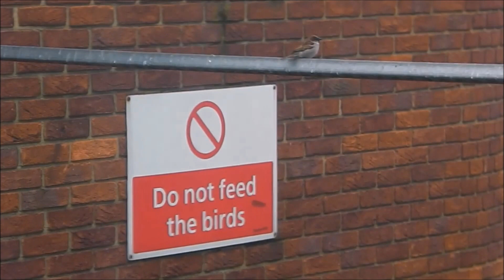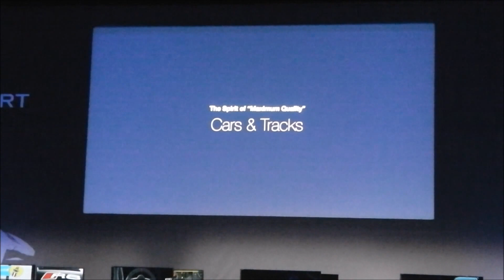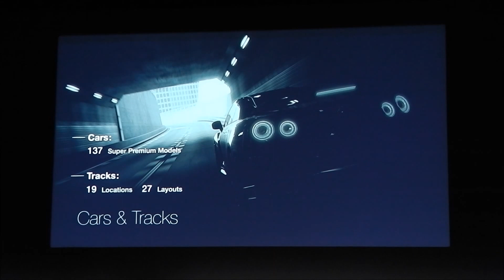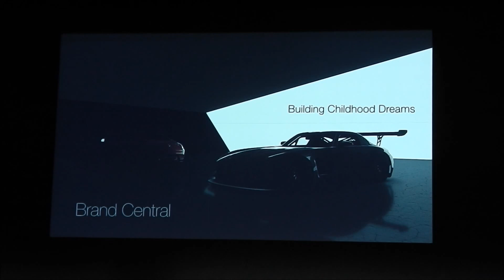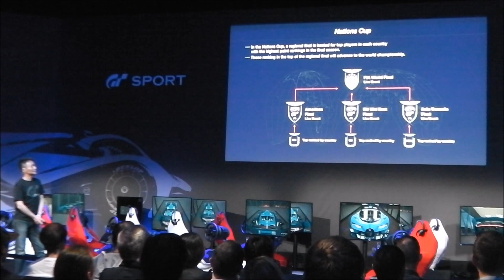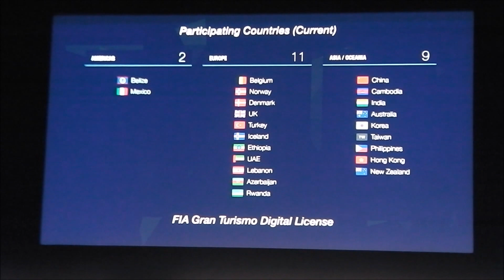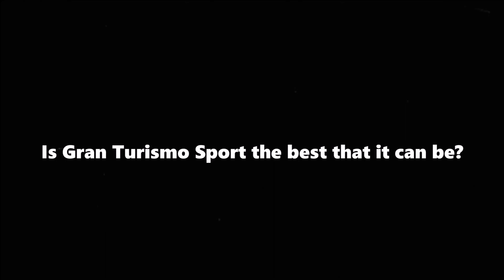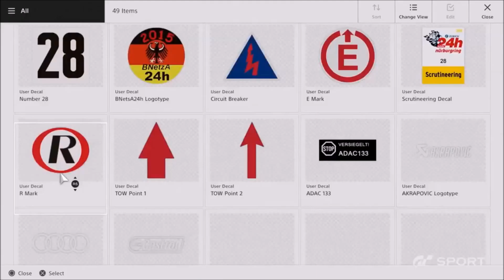GT Sport [PS4] Release Event Coverage & Review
My condensed coverage of the public unveiling of Gran Turismo Sport in London on the 20th May, including first impressions of the game, Q&A with Kaz himself, head-to-head racing, and full size VisionGranTurismo cars.

Vine : Hammer Studios Gaming
Personal FB : mike.hamer.311
FightMe App : Hammer Studios Gaming
Google+ : Hammer Studios Gaming
PSN : CORRUPTED_DISC
XBL : CORRUPTED DISC
GTPlanet : CORRUPTEDDISC